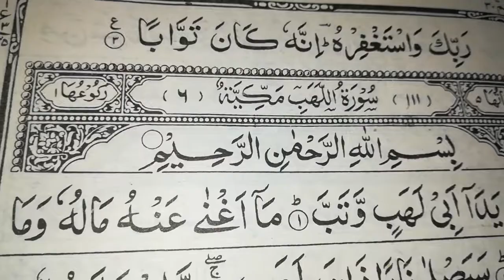SURAH AL'ASHR ( THE DECLINING DAY ) | By Zaid Sarwar | Islamic Surahs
BAKREID MUBARAK To all of the Muslim out their 《( ALLAH MAY BLESS YOU )》